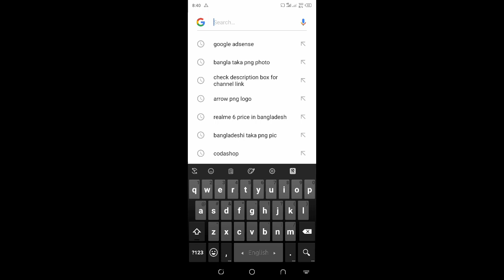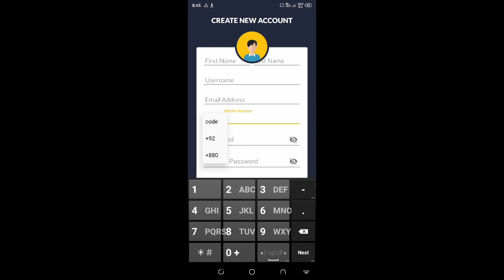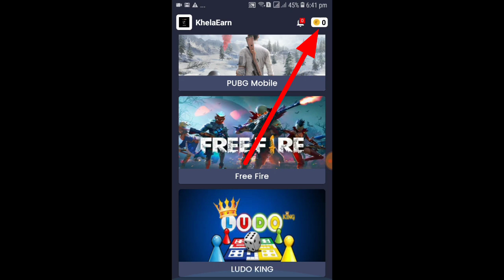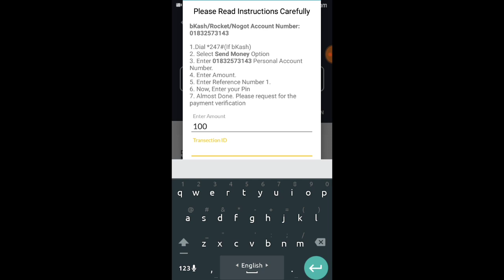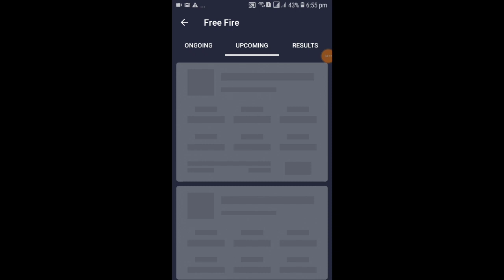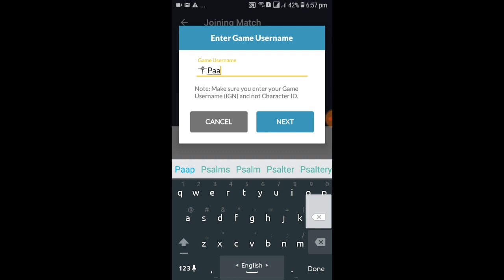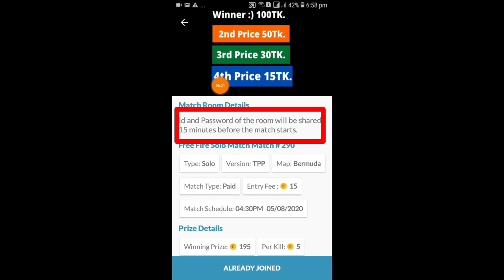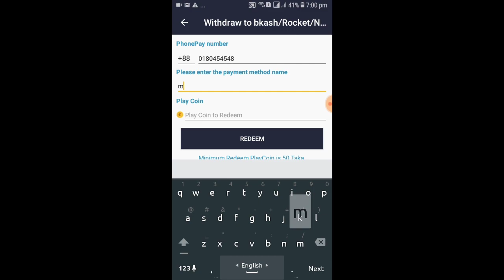ফ্রি ফায়ার খেলে ৫০০ টাকা ইনকাম করলাম।। প্রথম বার।তুমি ও পারবে।Free Fire